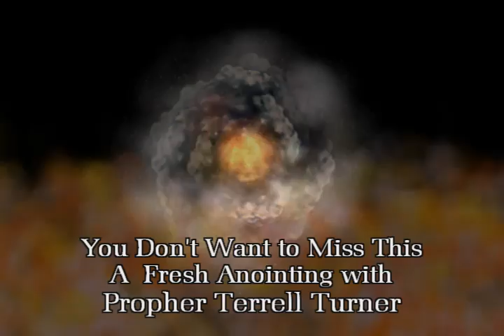Deanna Revival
Wings of Deliverance Outreach & Multicultural Center, Present A Holy Ghost Revival,Special Guest Prophet Terrell Turner, from word of Motion Ministries
Church, Atlanta GA. May 12-16 (Wednesday-Friday 7:30 Nightly